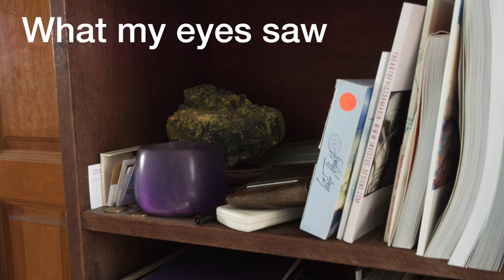Difference between Drawing from Photo Reference vs Real Life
This video covers the difference between drawing from photos and real life. I prefer drawing from real life because it's more accurate and the eye can see more than what a camera can capture. There's also distortion from cameras that you may be unaware of.

My primary use of photo reference is actually to help me colour at home because I don't always have the time to complete my sketch on location.